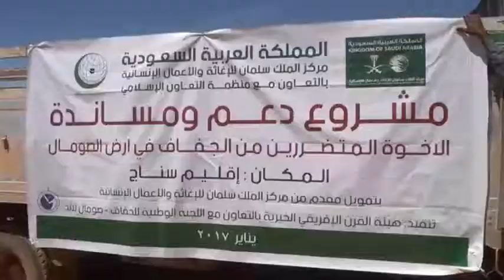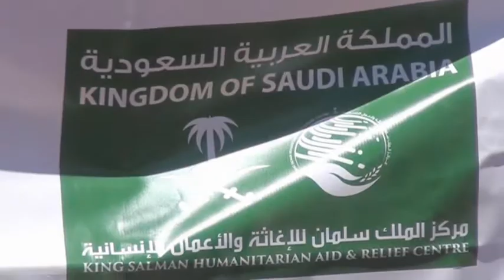Gudida Gurmadka Abaaraha iyo H Qarni Ifriqiya Oo Deeq Caawimo ah Gadhsiiyay D Konfurta Sanaag